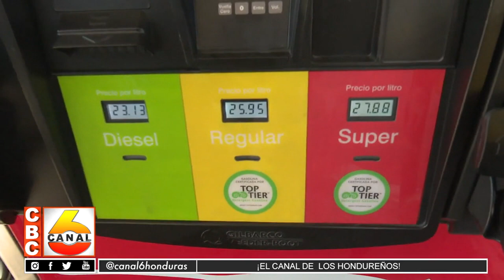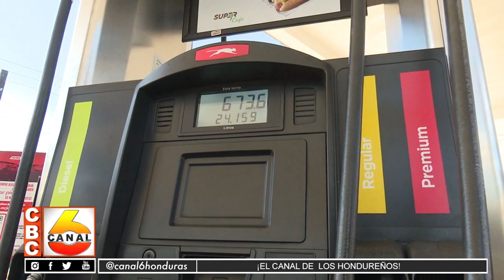Anuncian nuevos incrementos al costo de los carburantes